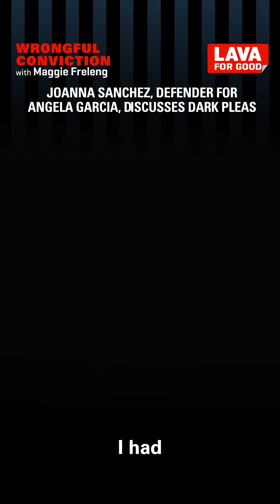Wrongful Conviction Podcast - Maggie Freleng with Angela Garcia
Listen to the full episode

In November of 1999, a fire broke out in Angela Garcia’s home in Cleveland, OH. Angela jumped out of a second-story window and ran for help, but her two young daughters died of smoke inhalation. Several months later, she was charged with their murder and received two life sentences. “I didn't hurt my daughters…I loved them like I love myself,” Angela tells Maggie. “I always believed that the truth would prevail…that's what the news teaches you to think. So why would I ever think that the system would let me down?”

Wrongful Conviction with Maggie Freleng is a production of Lava for Good™ Podcasts in association with Signal Co. No1.